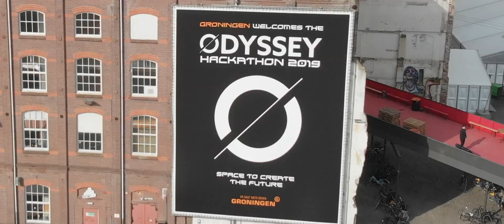Odyssey Hackathon 2019 Aftermovie (Short)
At the 3rd edition of the world's biggest blockchain & AI hackathon, 100 teams have co-created breakthrough solutions for complex real-life challenges, with the support of a unique international ecosystem. More